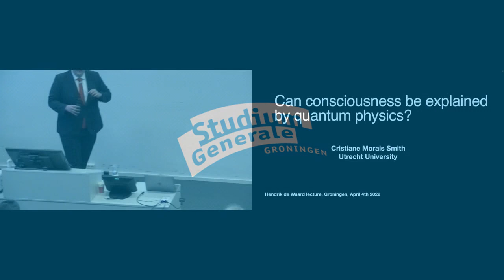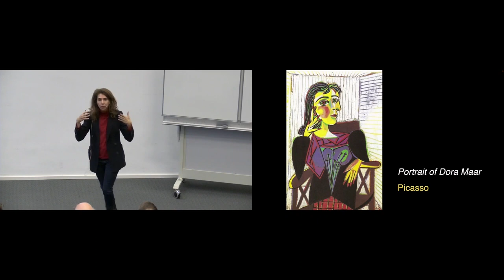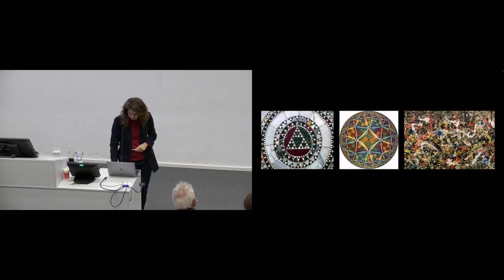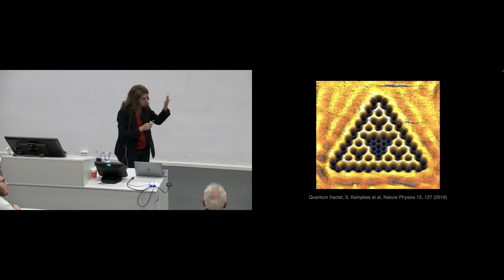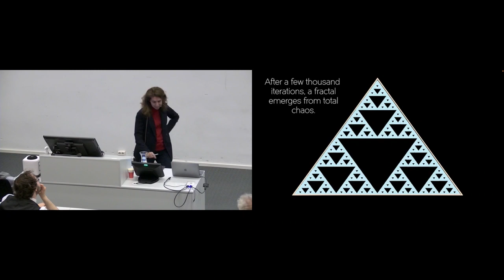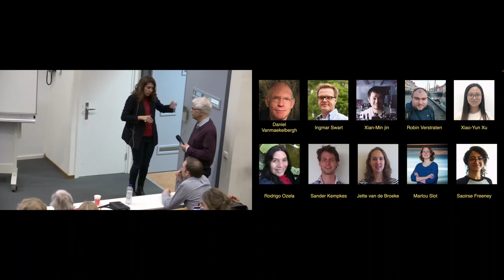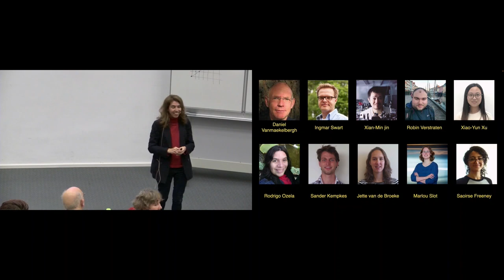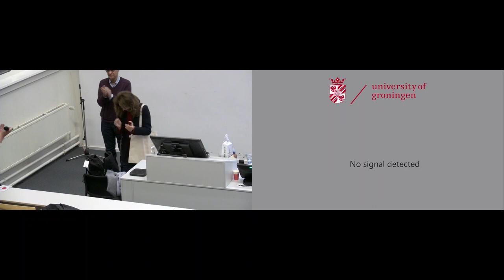Consciousness, a Quantum Phenomenon? - Cristiane de Morais Smith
It is one of the most fundamental questions in science. How can we explain human consciousness? Cristiane de Morais Smith and her research group decided to investigate quantum transport in artificially designed fractal structures. They might be taking the first steps on a long journey that will be the unification of physics, mathematics and biology, to reach a deeper understanding of the human body and its functioning, as well as to inspire designs of more efficient quantum algorithms. Can consciousness be explained by quantum physics?

Registration of the Hendrik de Waard Lecture on April 4, 2022.